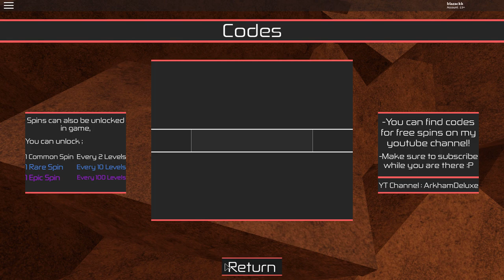|New Code| Flame + Manifest Quirk Combination| Heroes Online 2x EXP Event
ok so i used the new code and i got flame in heroes online so i decided to combine itt with manifest and lucky me the game is one 2x exp so that mean you better grind so i hope you enjoy the mission